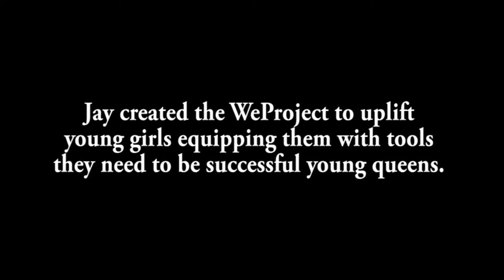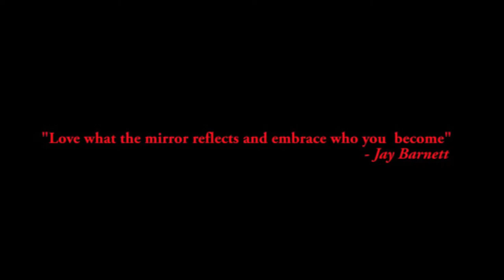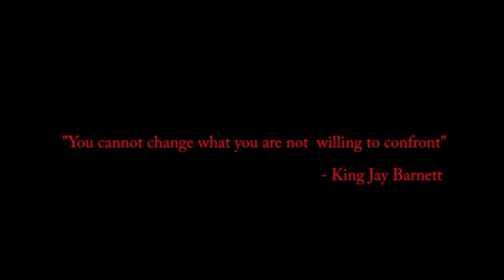The WE Project Inaugural Graduation Ceremony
The We Project hosted it's very first Graduation Ceremony on Thursday, December 19, 2013 at Provisions Academy School. The event was a huge success. This video contains footage from the program and interviews from the young ladies and parents who participated in the program.

This Video was filmed and edited by Christopher Allen of C. Allen Media

For More Information about The WEProject and or Booking Jay Barnett

Jay Barnett is the author of Finding our Lost Kings and Queens
Jay is currently working on his new book titled "Letters to a Young Queen"

"Building one young Queen at a time..."